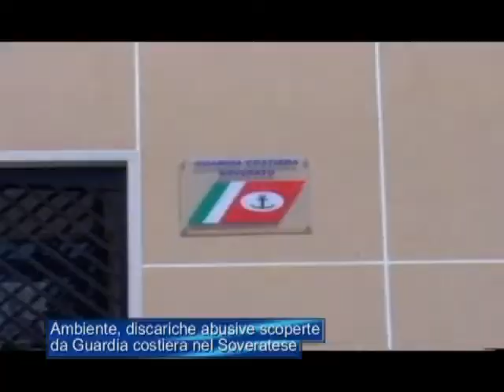Soverato, scoperte discariche abusive